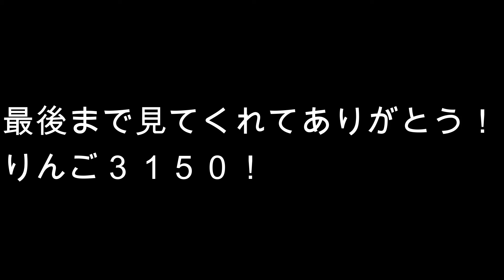１ｋｇの鶏ムネ肉で生姜焼きご飯作ったヨ〜♪（ｖ＾＿＾）ｖ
明音Twitter

明音Instagram